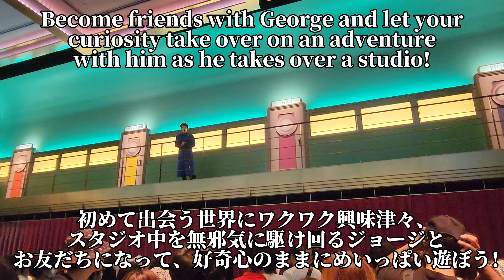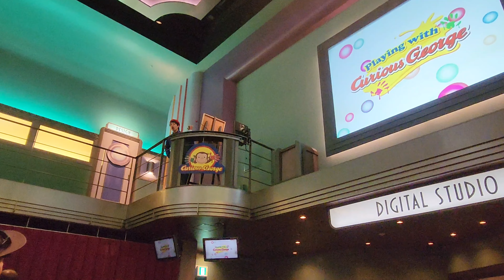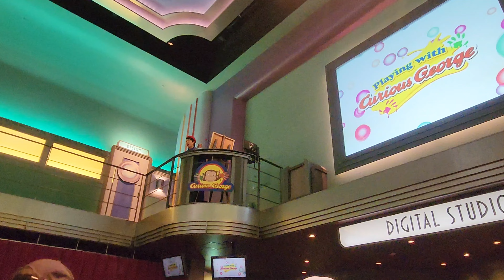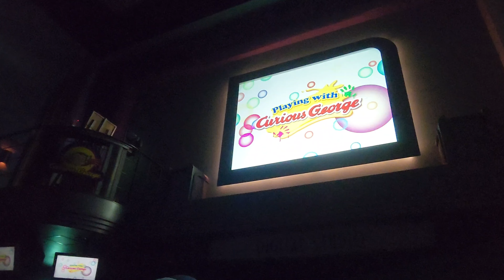【高画質/キッズエリア!】USJ プレイング ウィズ おさるのジョージ Playing with Curious George Universal Studios Japan Kids Area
USJのプレイング ウィズ おさるのジョージは、キッズエリアがあります！

Playing with Curious George has Kids area at Universal Studios Japan!